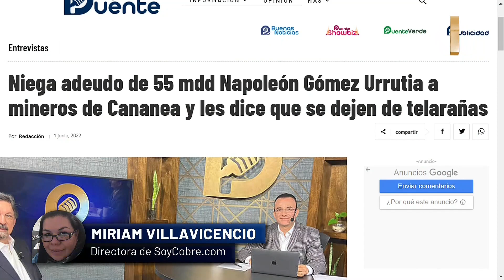Sí emplean a gente de Cananea en mina y los salarios y utilidades son altos, señala periodista